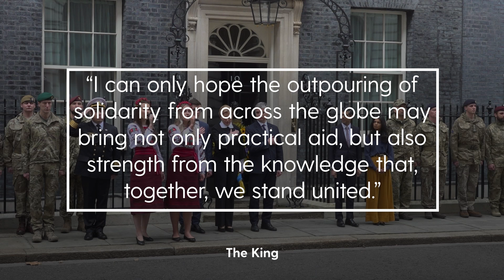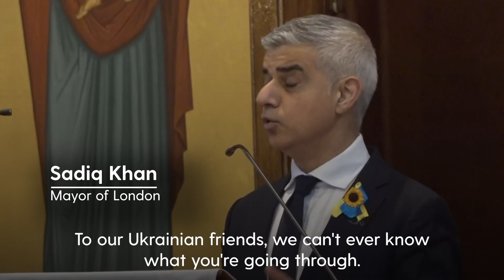Sunak, Starmer, Johnson and Khan mark anniversary of Ukraine invasion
A year of Ukraine’s extraordinary resistance to Vladimir Putin’s all-out assault, which has left hundreds of thousands dead and millions more displaced, has been marked with a minute’s silence in the UK.